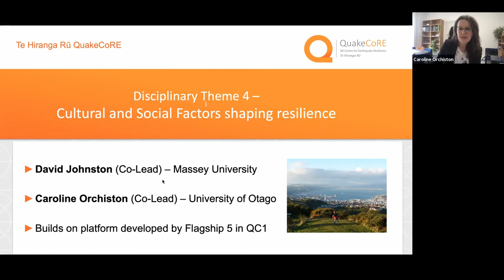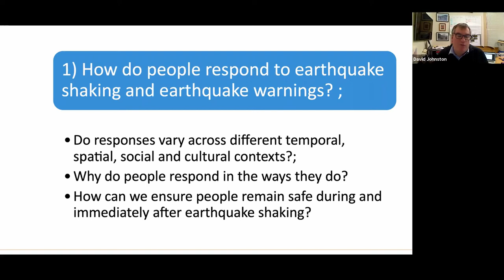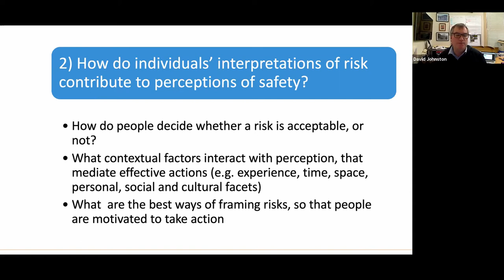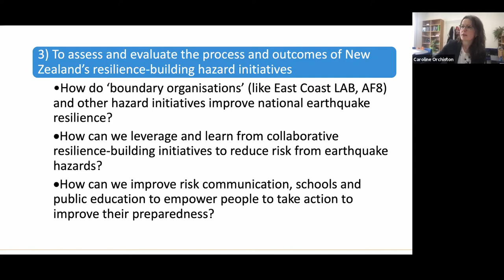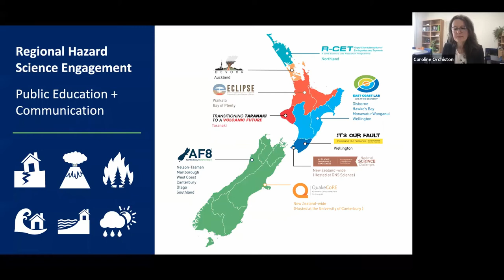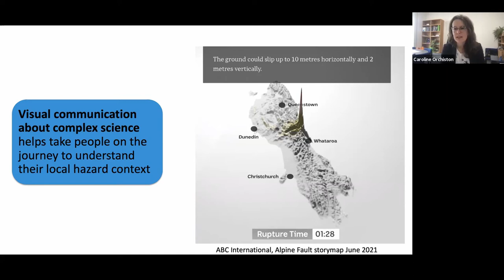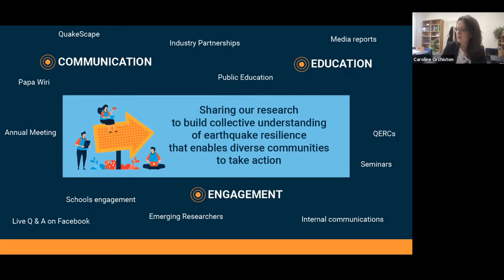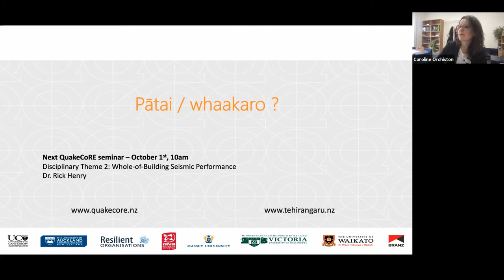QuakeCoRE Seminar: DT4 - Cultural and Social Factors Shaping Resilience (2021)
QuakeCoRE Seminar Series: Disciplinary Theme 4: Cultural and Social Factors Shaping Resilience - Caroline Orchiston & David Johnston (2021)

New Zealand’s experience of major earthquakes in the past decade has created unique research opportunities within a ‘living laboratory’ setting toward a deep understanding of human interpretations of, and responses to, earthquakes - vital for earthquake risk reduction strategies. Acceptable risk in the context of building safety and other resilience-building initiatives requires interactions between natural (physical and engineering) and human (behavioural) factors. Recently NZ has developed a number of national initiatives and activities designed to build collective resilience to future earthquakes across regional to national scales (‘East Coast LAB’, ‘Wellington: It’s our Fault’ and ‘Project AF8’). These programmes have anecdotally led to tangible improvements in preparedness and response capability. However, measurement and evaluation of their success has had limited attention to date, hindering the ability to further iterate their execution for greater resilience gains.

This disciplinary theme comprises three strands that will investigate human behaviour immediately prior to, during, and immediately after earthquake shaking; the linkages between risk interpretations and actions; and the role of national and regional hazard initiatives in NZ in the production of tools for resilience, including response plans and frameworks, and increased awareness through community engagement and communication. Key research questions include (i) How do people respond to earthquake shaking and earthquake warnings? (ii) Do responses vary across different temporal, spatial, social and cultural contexts? (iii) How can we evaluate the efficacy and effectiveness of earthquake resilience-building programmes? This programme will contribute to existing research collaborations both nationally and internationally into the future